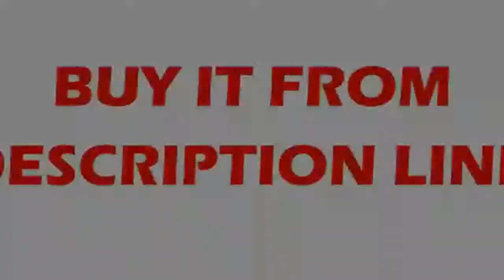Best s for living room bedroom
Product On Aliexpress

Brand Name:NEO GleamItem Type:Ceiling LightsPower Source:ACStyle:ModernVoltage:90-260VFinish:IronCertification:CQC,RoHS,FCC,EMC,CCC,ceLighting Area:15-30square metersApplication:FoyerWarranty:3 yearsNumber of light sou